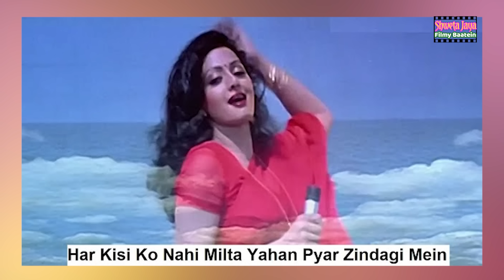Why This Talented Singer Got Fed up With Autotune Culture Of Bollywood And Quit Singing ? | SJFB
Life Story Of A Hidden Gem Sadhna Sargam

अल्का याग्निक और अनुराधा पौड़वाल से भी ज़्यादा हिट गाने देने वाली इस टैलेंटेड गायिका ने क्यों बॉलीवुड से तंग आकर गाना ही छोड़ दिया?

क्यों इस टैलेंटेड गायिका ने बॉलीवुड के आटोट्यून कल्चर से तंग आकर गाना छोड़ दिया? A singer who is famous in south more than Lata and Asha ji..

Script/Research & Voice Over-  Shweta Jaya
Video Editing- Koshalraj Singh

Shweta Jaya Travel Vlog" Channel Link -  @ShwetaJayaTravelVlog

People's Searches-

Why This Talented Singer Got Fed up With Autotune Culture Of Bollywood And Quit Singing ? | SJFB, Why This Talented Singer Got Fed up With Autotune Culture Of Bollywood And Quit Singing ?